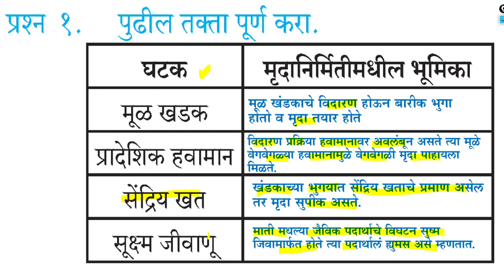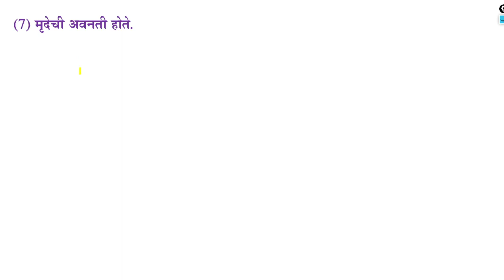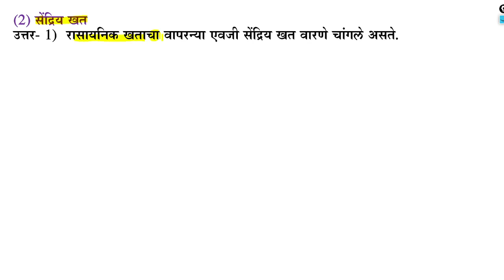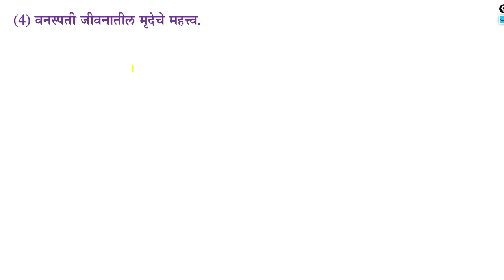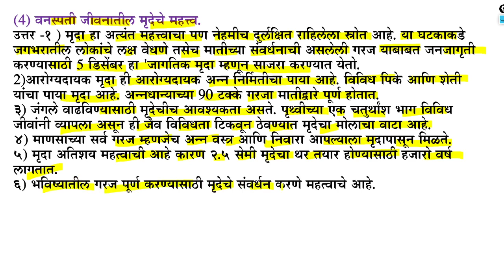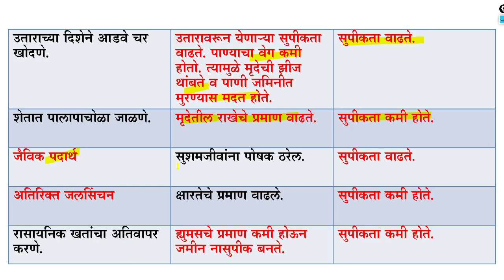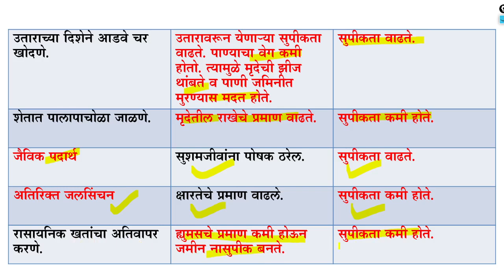स्वाध्याय इयत्ता सातवी भूगोल प्रकरण 7 मृदा | Swadhay Class 7 Geography chapter 7 Mruda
स्वाध्याय इयत्ता सातवी भूगोल प्रकरण 7 मृदा. इयत्ता सातवी मृदा स्वाध्याय भूगोल. सातवी भूगोल स्वाध्याय मृदा. मृदा स्वाध्याय. class 7th Geography chapter 7 Soil exercise in marathi . class 7th bhuhol swadhay . mruda swadhay class 7th bhugol.